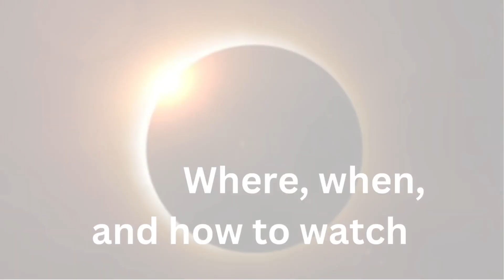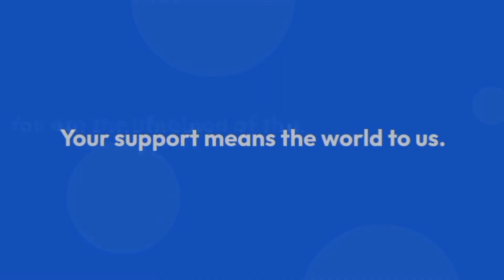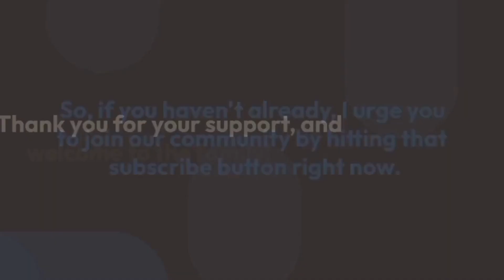Total solar eclipse 2024: Where, when, and how to watch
Millions of people across North America will get the chance to experience a very special natural event on Monday when a total solar eclipse will be visible from parts of Mexico, the United States and Canada.
The total eclipse – which occurs when the moon completely blocks out the sun – will darken skies for a few minutes “as if it were dawn or dusk”, the US’s NASA space agency explains.
It will be visible from a 185km-wide (115 mile-wide) band that stretches from the western coast of Mexico, through the US, and up to Canada’s easternmost province of Newfoundland and Labrador – what’s known as the “path of totality”.
“Weather permitting, people along the path of totality will see the sun’s corona, or outer atmosphere, which is usually obscured by the bright face of the sun,” NASA says on its website.
The path of totality is really “where it’s at” on Monday, said Anthony Aveni, professor emeritus at Colgate University in New York and author of the book, In the Shadow of the Moon: The Science, Magic, and Mystery of Solar Eclipses.
“It’s that precious three minutes or so … of totality when you see a whole range of phenomena that you just don’t see in everyday life,” he told Al Jazeera. “It takes your breath away and you stop what you’re doing and gawk at nature.”
So how often do total solar eclipses occur? How long does it typically last? Where and how can you watch safely? Here’s everything you need to know.
Where will the total eclipse be visible from, and at what time?
Monday’s total eclipse will be visible from parts of Mexico, the US and Canada.
It will enter continental North America in Mazatlan, in the northwestern Mexican state of Sinaloa, at 11:07am local time (18:07 GMT). It will exit the continent on the Atlantic coast of Newfoundland, Canada, at 5:16pm local time (19:46 GMT).
It will last only a few minutes, and the exact time it will be visible depends on where you are within the path of totality.
For example, in Erie, Pennsylvania, totality starts at 3:16pm local time (19:16 GMT) and ends at 3:20pm (19:20 GMT).
It will reach Buffalo, New York, a few minutes later: there, totality starts at 3:18pm local time (19:18 GMT) and ends at 3:22pm (19:22 GMT).
A partial eclipse also will be visible for about two hours on Monday, before and after totality.